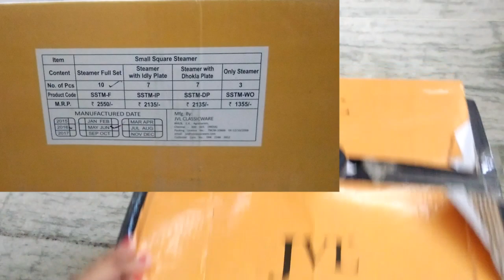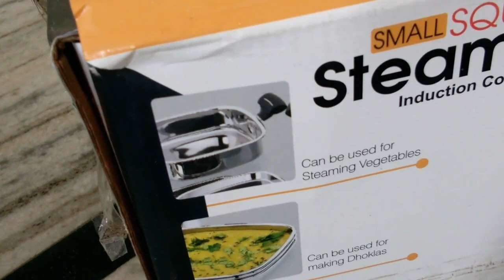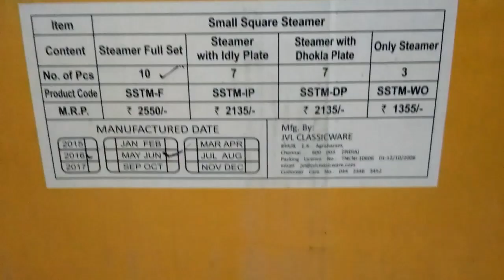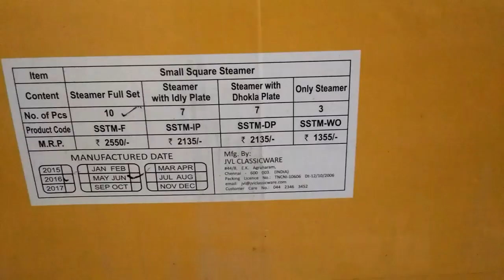Best steamer review in telugu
Product link

👉Hey!
Try Droom - India’s Most Trusted Motorplace for Used and New vehicles, using my invite link and earn ₹50 Droom Miles on verified Sign up!
There's a lot you can do with ₹50 Droom Miles!